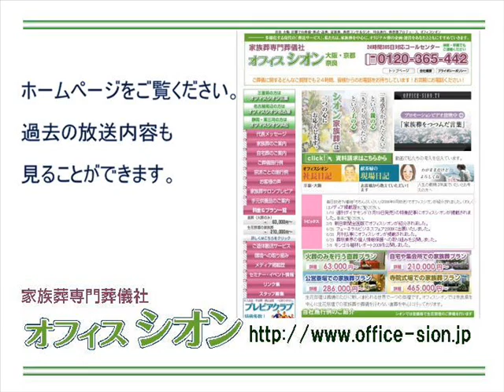オフィスシオンしきたりアカデミー 火葬場で終われる幸運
10月8日　火葬場で終われる幸運